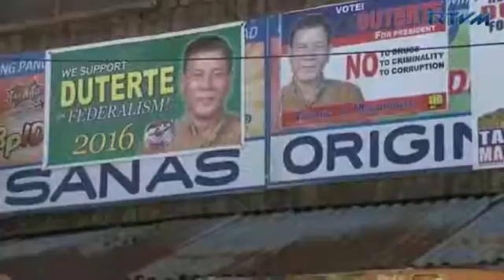President Duterte Favorite Foods To Eat